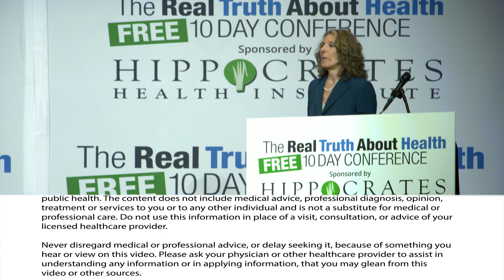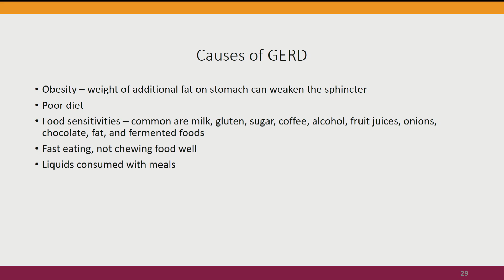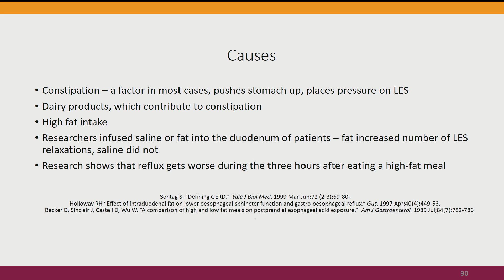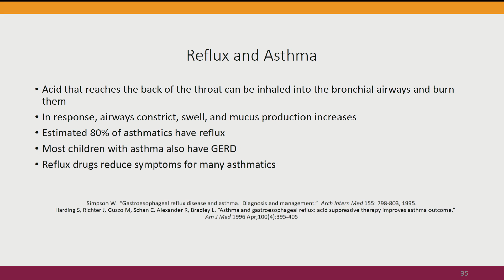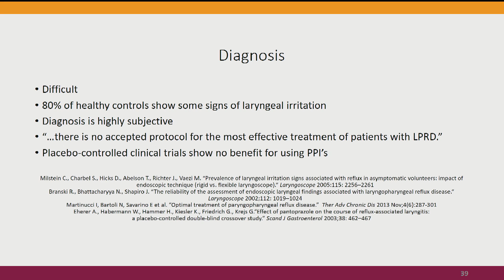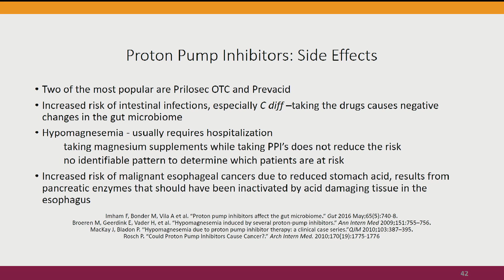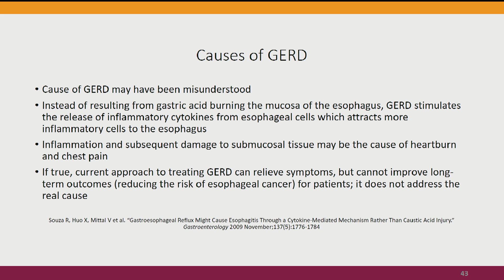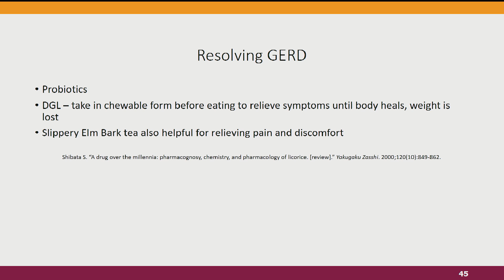Gastroesophageal Reflux Disease(GERD), What Is The Cause And What Is The Solution?